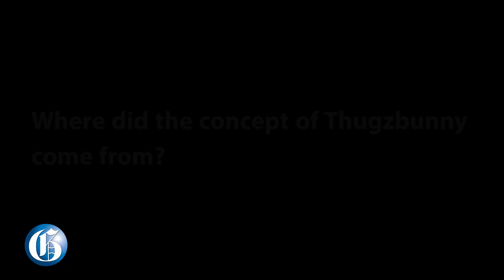International puppet TV show uses dancehall for promotion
APRIL 27, 2018: PUPPET SHOWS aren’t just for children. Dancehall culture has attracted Belize-born video director Omar Aldana to promote his puppet creation. Aldana is the owner of popular production company Heavy Films.